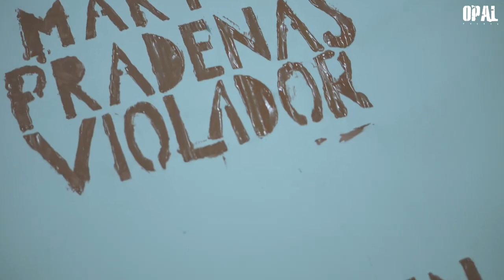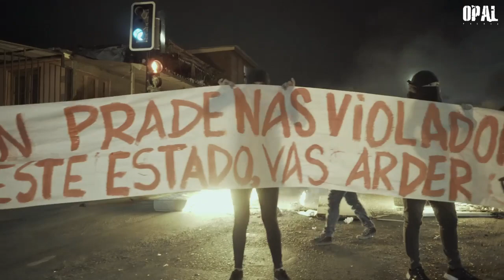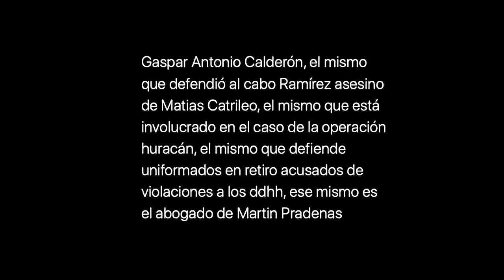EL PATRIARCADO ES UN JUEZ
ANTOFAGASTA 22 DE JULIO 2020

“En una nueva muestra de "justicia" elitista, el sistema judicial deja en libertad a Martin Pradenas, pasando su medida cautelar en su casa, mientras miles de compañerxs a lo largo del país son presos políticos sin pruebas sustanciales, siendo juzgados solo por ser pobres mientras los poderosos perpetradores gozan de libertad e impunidad.
No tendrán nunca más la comodidad de nuestro silencio, tocan a una nos tocan a todas ✊
El 22 de julio niun paso atras, comienza la revuelta feminista contra de la inpunidad de los violadores y a quienes ejercen violencia machista, en Antofagasta a pesar de estar en cuarentena total con pacos y milicos en las calles las mujeres del pueblo salimos a protestar en muchos puntos de la ciudad, encontrandose la mayor concentracion en el centro y la Avenida Bonilla, la avenida de la resistencia.
Libertad a lxs presxs por luchar y que paguen los asesinos del estado y los perpretadores de cada compañera...el patriarcado y este sistema van a caer!...”

Reporte realizado por Opal Antofagasta